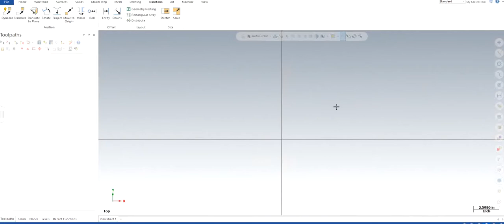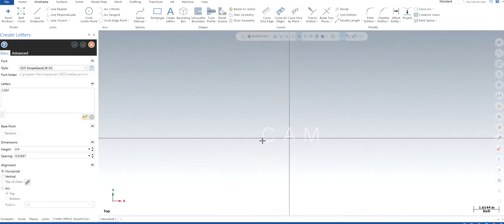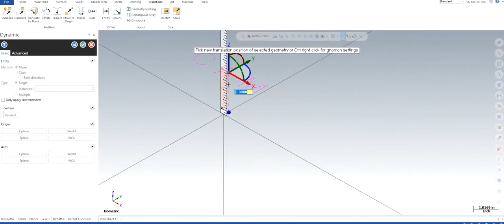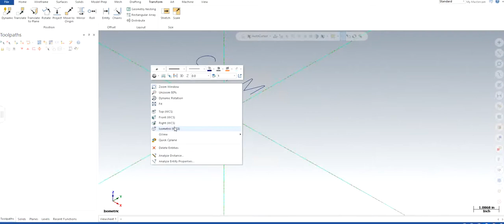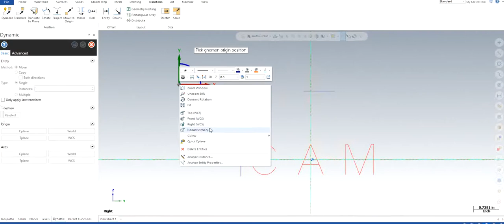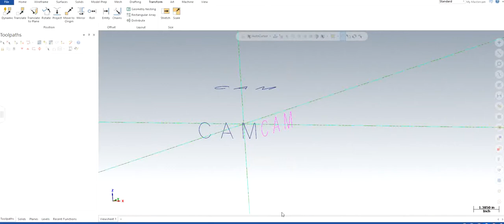MASTERCAM 2022 : CREATING & OFFSETTING LETTER / WIREFRAMES ON DIFFERENT LEVELS USING DYNAMIC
Use dynamic features and learn how to use them in order to create toolpaths to make your life easy.